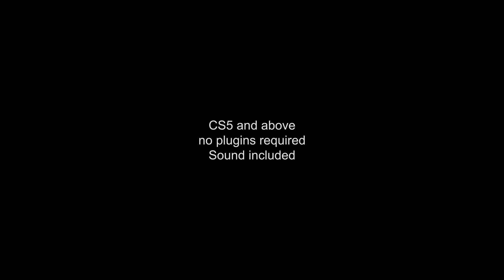After Effects project - Quick Particle Sphere Logo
Quick Particle Sphere Logo is a super quick, powerful, impressive Logo Sting. Easy customization, done with a few clicks.
    no Plugins required (Particular and Optical Flares version included)
    1920×1080
    easy controls
    Tutorial included
Do you like these kind of logo stings? Then check out this Logo Pack
Sound is included!
Did you like the Logo-Graphics used in preview? They can be yours! Graphicriver author Depmod has them for sale in his portfolio.